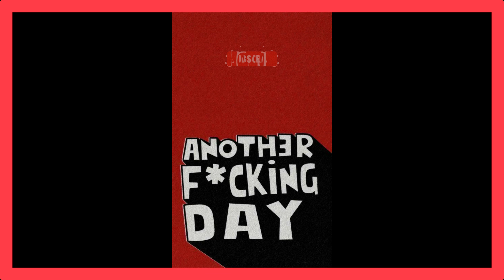Popzin2🎱 - Fridays Session//(Episode:4)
Mixed and Compiled by: Popzin2🎱
Big S/O to SbeKejuju

The Amapiano party continues with Popzin28's Friday Session (Episode:4)

Experience:

Energetic Yanos beats soul-stirring amapiano harmonies non-stop piano-driven rhythms.

Genre: Amapiano
DJ/Mixer: Popzin28
Release Date: Jun 09, 2023
Label: $bekeBae-Thug$tyle

Tune in every Friday for Popzin28's unstoppable amapiano sessions!